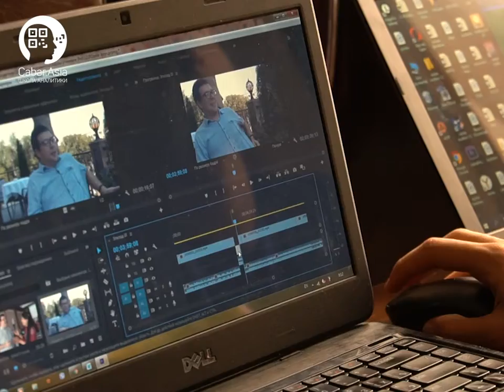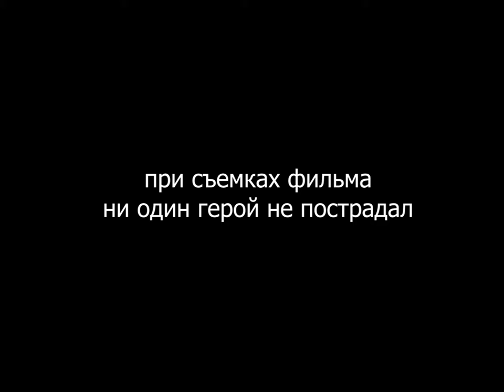Школа аналитической журналистики CABAR Asia 2019, Day 6